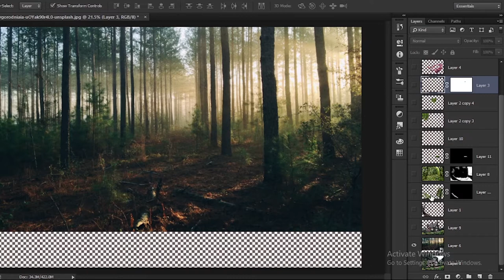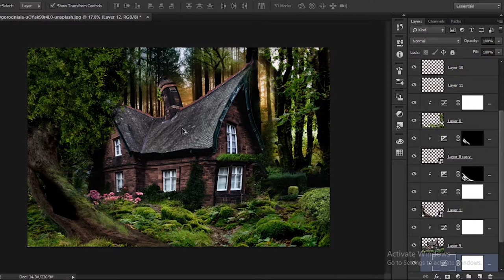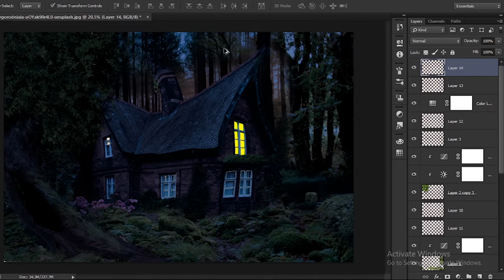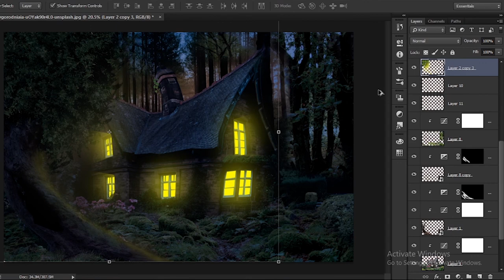Photoshop Bangla / বাংলা Manipulation - Photo Manipulation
Photo manupilation Photoshop Bangla / বাংলা manipulation

And my video will be difficult to understand something to comment on. God bless you.